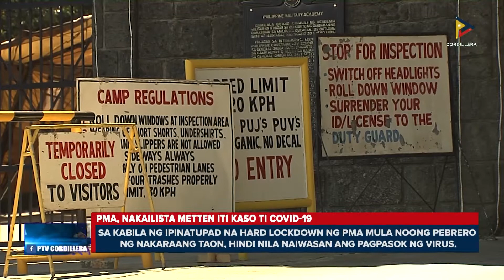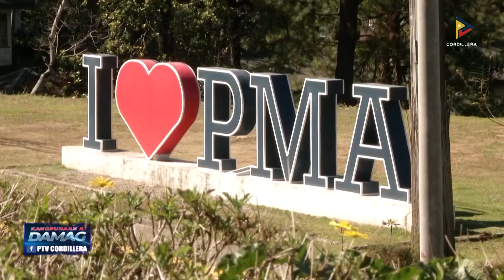News: PMA, nakailista metten iti kaso ti COVID-19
Nakailista metten iti kaso ti COVID-19 ti Philippine Military Academy. Hard lockdown sadiay, agtaltalinaed.